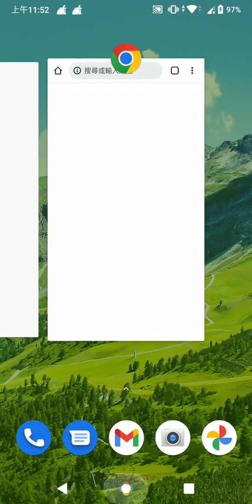時間貓 - 單機益智遊戲試玩 (Android)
時間貓 (Cats in Time) 是一款由 PINE STUDIO 推出的休閒拼圖遊戲。在本作，玩家需要拯救走失在不同的空間和時間的可愛貓咪們。玩家需要破解不同的謎題來找到這些擅長躲藏的貓咪。

你好探險家！
我是蒂姆·埃傑爾教授，我是時間機器的發明者，也是狂熱的貓迷！不幸的是，我遇到一個問題，也許你可以幫助我。
你看，我心愛的貓不見了。在實驗室玩耍時，它們啟動了我的時間機器和⚡瞬移⚡，現在他們迷失在了空間和時間中！你需要從古埃及出發，一直來到20世紀末的紐約街道，甚至超越現在到達未來的東京。
你的目標是找到所有的貓！請注意，這些貓真的很擅長躲藏。

😺可愛的貓
拯救超過200只藏在最不尋常之處的貓。

🧩觸覺謎題
解決驚人的拼圖和謎題，以拯救所有被困的貓。

⭐️️製作精美的3D關卡
逃到不同年代的留六個獨特地點。

🎶放鬆的音樂
在探索時聆聽這一年代的輕鬆聲音。

💎免費試玩
前兩個年代可以免費玩！遺憾的是，時間機器的運行成本很高，因此其餘的將在購買後解鎖。

花點時間，享受這段旅程吧！
蒂姆.E教授

開發者：PINE STUDIO
遊戲類型：單機益智遊戲
支援語系：多國語系
廣告密度：高
APK 大小：459.04 MB
數據包：N/A
系統要求：Android 8.0+
需要VPN：否
支持Root設備：是